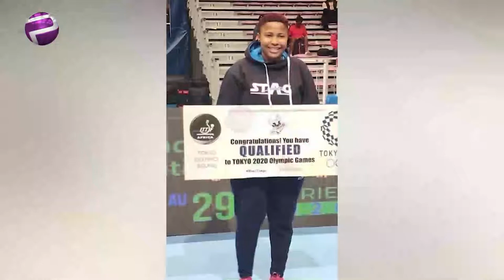Plus Sports: How Can We Make Women Sports More Popular?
Despite a rise in women's participation in sports, a large disparity in participation rates between women and men still remains. These disparities are prevalent globally and continue to hinder equality in sports.
How can we change the narrative?